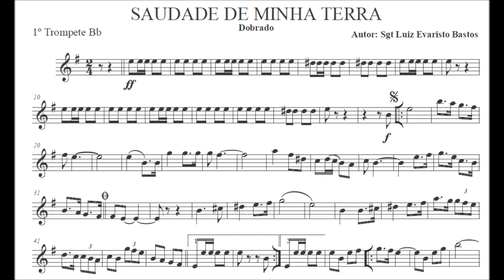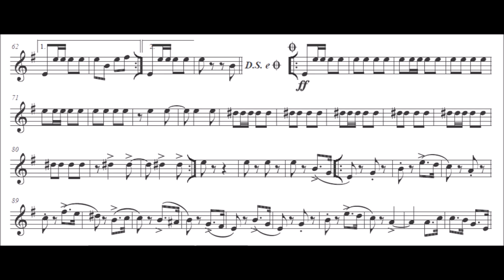Saudade de Minha Terra - Trompete Bb